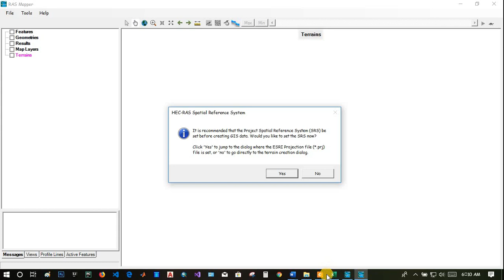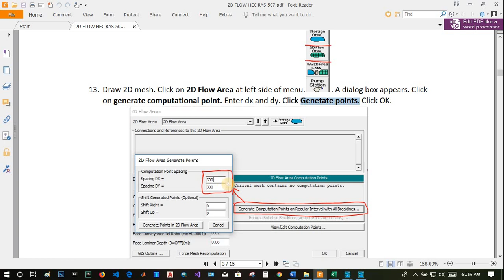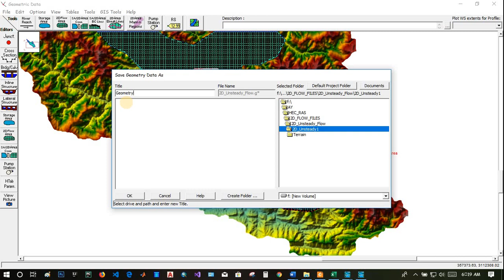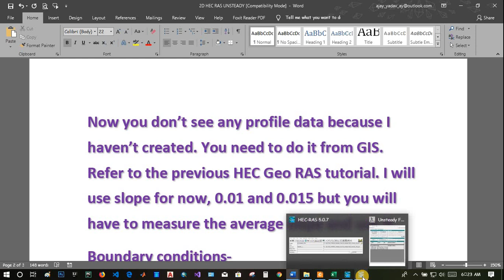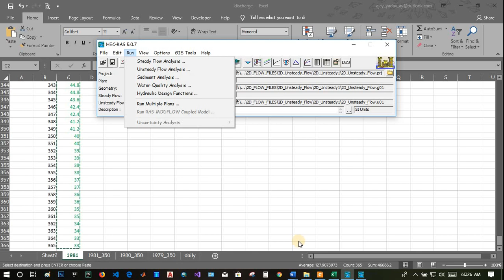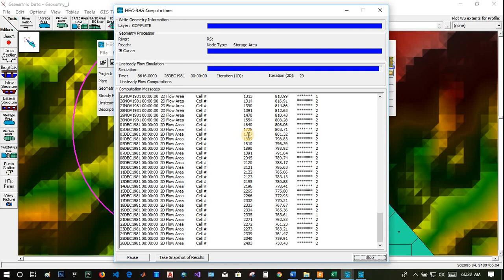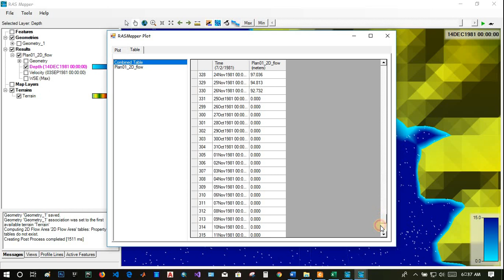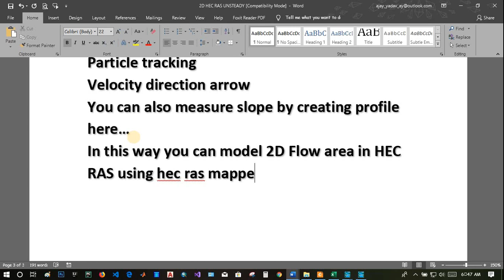[HEC RAS 2D #1] UNSTEADY 2D FLOW AREA ANALYSIS |RAS MAPPER | SOLVING SOME ERRORS IN HEC RAS 2D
This video explains about 2D HEC RAS Version 5.0.7 (Applicable to other versions supporting 2D)
-Create Terrain in RAS Mapper
-How to use HEC RAS 2D
-How to use RAS Mapper
-Profile plot in RAS Mapper (You can also plot profile and find slope of the profile in RAS Mapper)
-Solve 2D Meshing Error
-2D Flow area was not successfully genereted Error solution
-How to generate 2D Mesh in HEC RAS
-Unsteady 2D Flow Analysis
-Boundary conditions for unsteady flow
-Flow Hydrograph in Upstream
-Normal depth boundary condition in downstream
-View result of unsteady computation in RAS Mapper
-Particle tracking in RAS Mapper
-Show Velocity flow direction arrow
-Animate the flow of water
-changing black velocity arrow to white
-Overlaying Google Satellite image